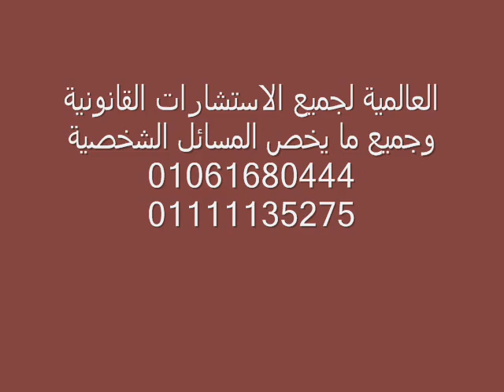شروط وإجراءات زواج الاجانب في الكاميرون – جمهورية الكاميرون